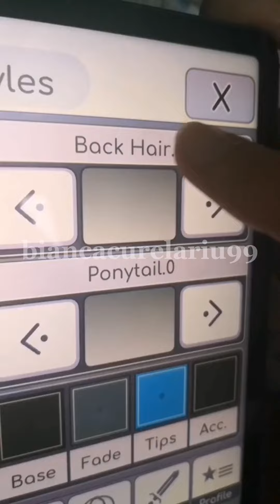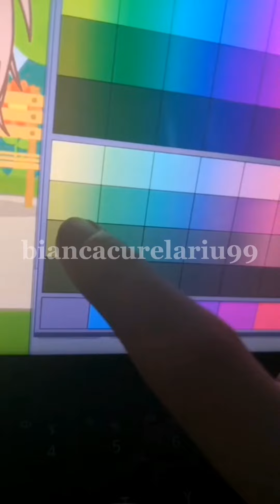~Gacha Life Oc Ideas~ ✨pt 1✨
Do you want me to do part 2? if so, write in the com! ✨💕:)